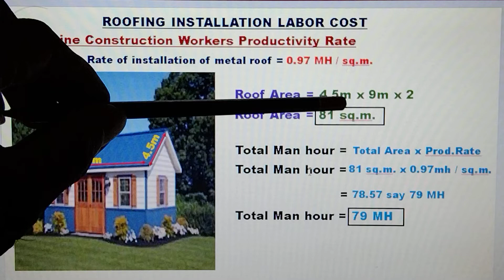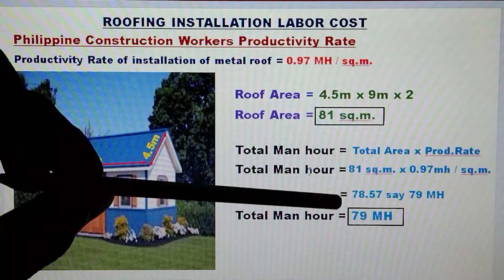LABOR COST NG BUBONG ( ROOF ) NG BAHAY PAANO MAG ESTIMATE.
PAANO MAG COMPUTE NG LABOR COST NG BUBONG NG BAHAY AT ANG Video na ito ay Ginawa nang Math ni Kuya Para sa mga Estudyante at Mga Taong
gustong Madaling Matutong Mag Compute ng LABOR COST NG BUBONG NG BAHAY